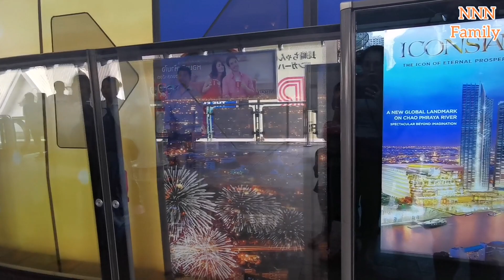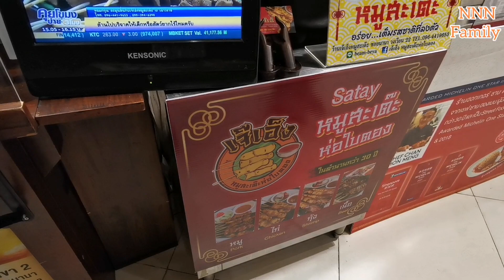Siam Paragon Bangkok เดินเที่ยว​ ​ดูของกิน​ หมูสะเต๊ะ​เจ๊เอ็ง​ ที่สยามพารา​กอ​น​ |​ NNN​ Family​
Siam Paragon
Bangkok
Thailand

พี่นาเดีย​ กับ​น้อง​นิน่า​
เดินเที่ยว​ ​ดูของกิน​ หมูสะเต๊ะ​เจ๊เอ็ง
ที่สยามพารา​กอ​น​

 NNN​ Family

คอมเมนท์ ติชม ด้านล่างได้เลยค่ะ 💌